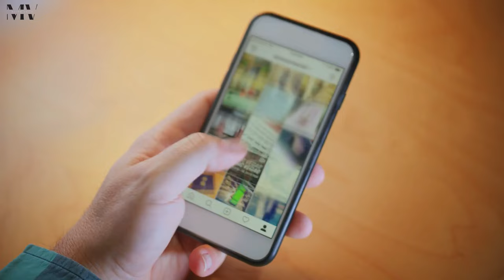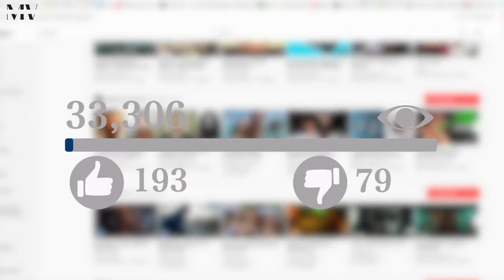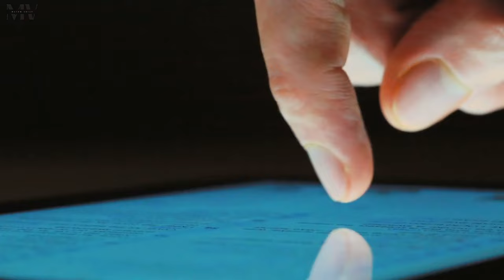Omah Lay Stage Dance Debacle Unveiled the Layers of Modern Relationships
*The content of this video is in no way intended to propagate hatred or discrimination towards any individual based on factors such as gender, relationship status, race, or socioeconomic class. Rather, its aim is to advocate for constructive choices, particularly tailored towards men, encompassing lifestyle, financial management, and emotional well-being.

*This video is crafted for the purposes of entertainment and informational dissemination exclusively. Any advice provided within this video, as well as throughout this channel, is purely reflective of personal viewpoints and experiences. It should be noted that I do not possess qualifications or licensure as a therapist, psychologist, marriage counselor, medical practitioner, nutritionist, or financial advisor. It is incumbent upon you to exercise discretion and seek professional guidance before acting upon any information presented herein.